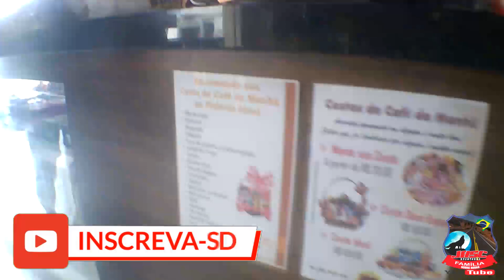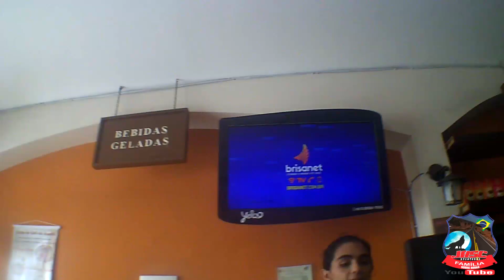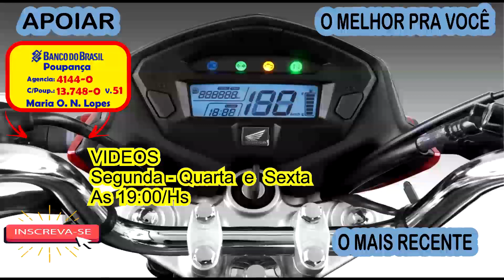A Procura de Mangai